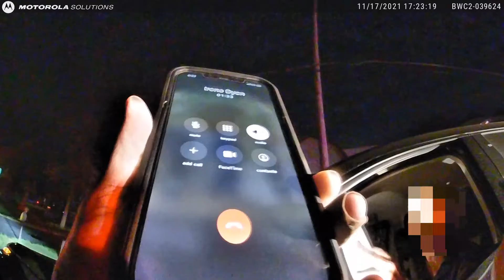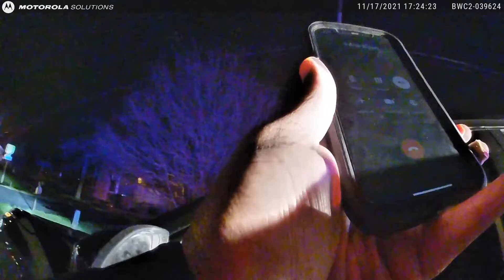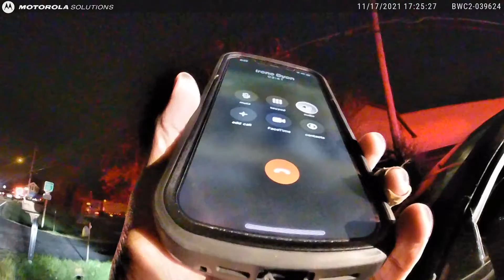Kenosha Police Release Video of Journalist Stopped Following Bus of Rittenhouse Jurors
Credit: City of Kenosha Police Department via Storyful